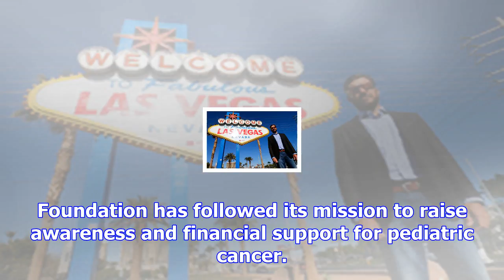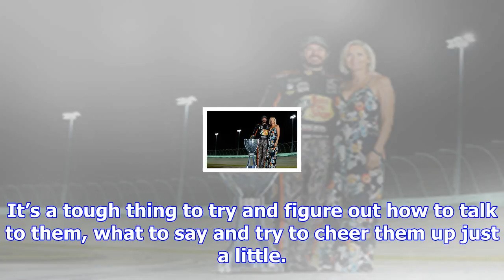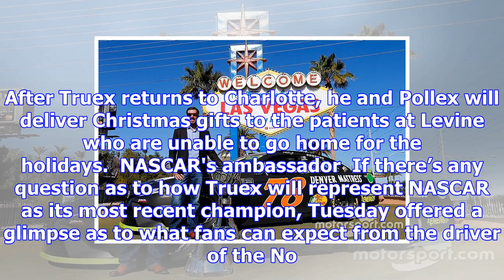Martin truex jr. hopes to "represent the sport well" as champion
The 2017 NASCAR champion wasn’t going through the motions as he described his day job as a race car ...